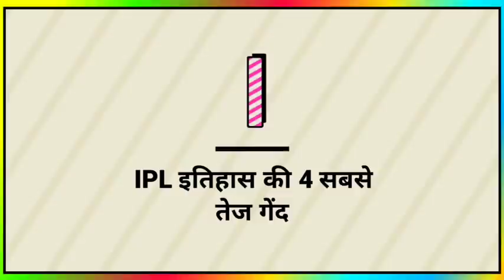IPL इतिहास में सबसे ज्यादा तेज गेंद डालने वाले 4 गेंदबाज। Top 4 Fastest Bowlers of IPL HISTORY